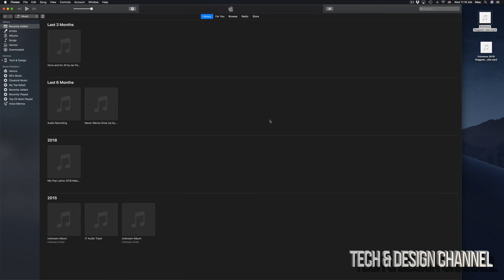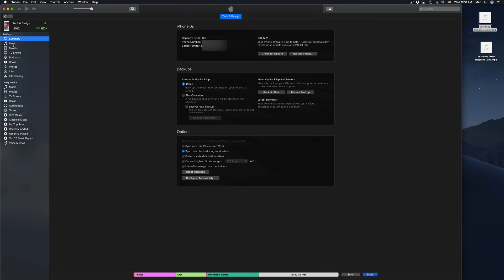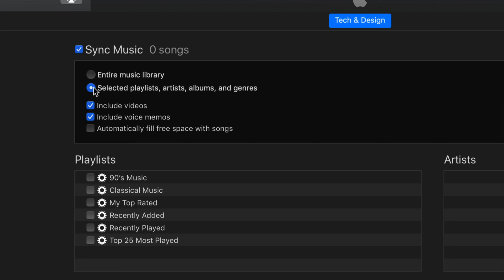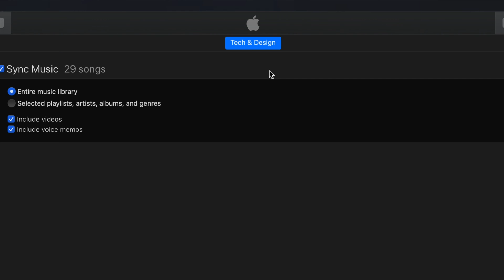Transfer Music from Mac to iPhone iPod iPad in macOS Mojave | 2019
Put music from your Mac to your iPhone iPad iPod